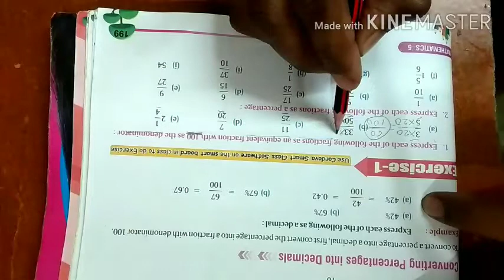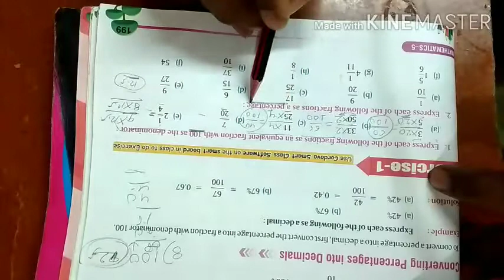Percentage class V part 1